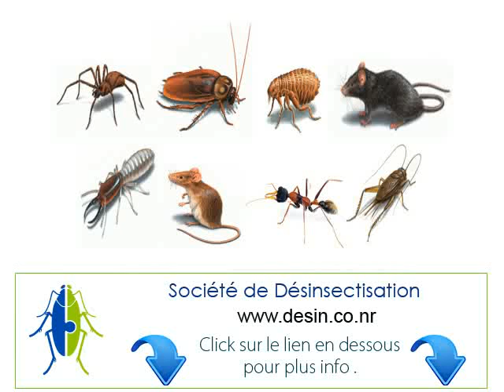Kénitra Sociétés spécialisées en désinsectisation lutter contre les insectes cafard souris